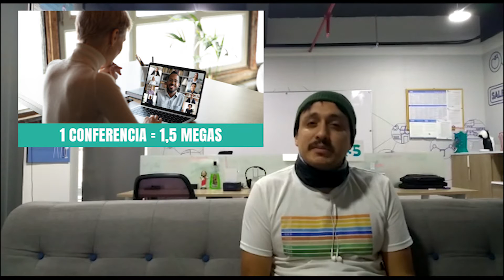¿El Internet Portátil H3S funciona para Teleconferencias? (Internet inalámbrico)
En H3S siempre respondemos sus dudas con sinceridad y de forma sencilla! SIN ENREDOS!